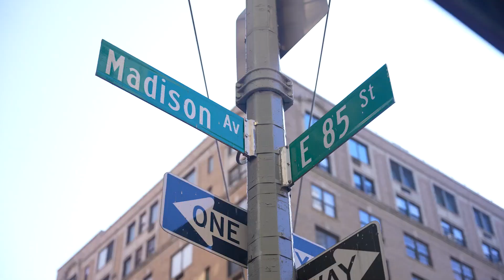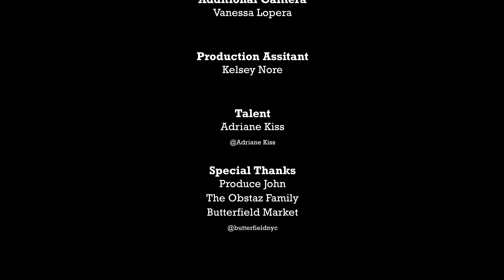Inside Butterfield Market - Butterfield Market on Lexington Avenue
In this episode of "Inside Butterfield Market," we stop by Butterfield's flagship location on Lexington Ave to speak with the Obsatz family, fourth generation grocers, about the history of the location and what's next in their story.

Butterfield Market Lexington - 1114 Lexington Ave, New York, NY